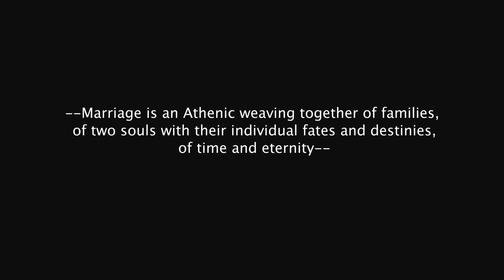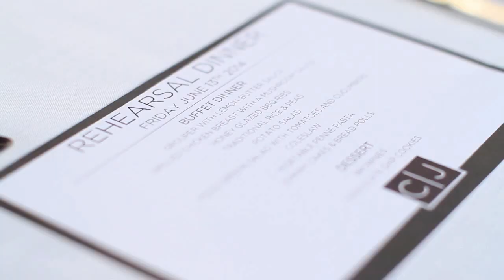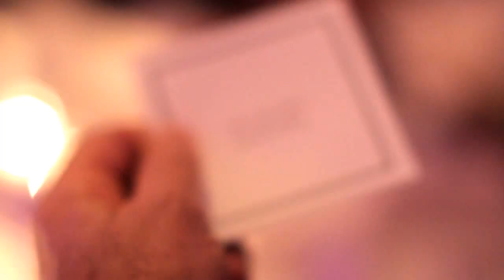CarlandJeff Anguilla Main Feature 2014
CarlandJeff - Wedding at The Viceroy Anguilla - June 2014